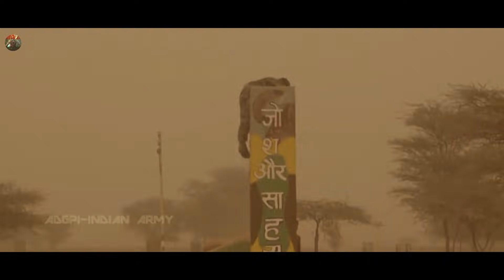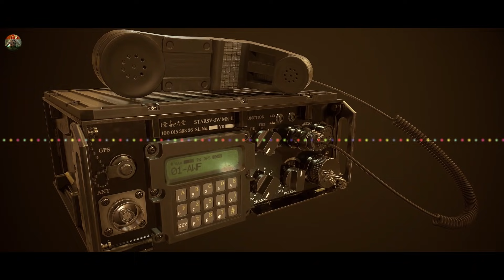Indian Navy Marine Commando (MARCOS) Who Defeated Death | India's Bravest Ep#10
Footage Credits:
The Slow Mo Guys
Republic TV

Some tracks are used with the permission of the owner.